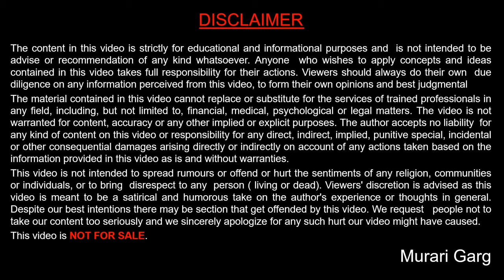List of Documents that can be Submitted for KYC in Banks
Here i have given information about the documents that can be submitted for KYC (Know your Customer) in Banks. Following documents can be submitted :

1. Aadhaar Card
2. Passport
3. Voter ID card
4  Narega Card
5 National Population register
6. PAN Card

Murari Garg
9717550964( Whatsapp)